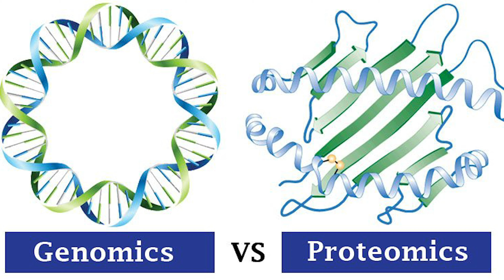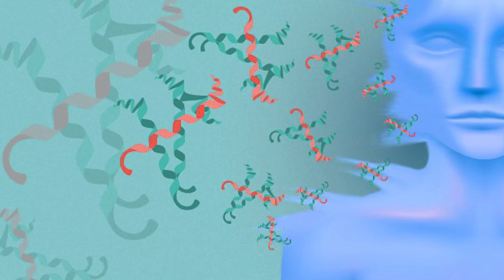THE NEXT BIG INVESTING OPPORTUNITY! 🔥 PROTEOMICS!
Welcome to the MoonShot Money Channel. We’re glad you’re here. In this video we are going to be looking at the next big thing - Proteomics! The study of proteins in your body and why they are important. There are companies that are making tremendous progress in proteomics and we are eroding in on just one company. We are not alone. Cathie Wood and the ARK team have accumulated a tremendous amount of shares and we are accumulating too. The company is Quantum SI. Watch this video if you are a fan of helping people live longer and healthier lives and you also love investing in stocks that have the potential to multiply themselves again and again. If you enjoy the video, become a subscriber so you can be alerted every time we upload a new video. Earn more. Save more. Invest more and Give Much More! Have a great day everybody!

Our Products:

Check out my dad's book “Destiny Awaits” About Discovering Your God Given Purpose - By Michael A Vicars.

Rich Dad Poor Dad by Robert Kiyosaki - Our #1 recommended book for investing. This book was amazing for our entire family as we began our investing journey.

We now have MoonShot Money merch available at our online store.